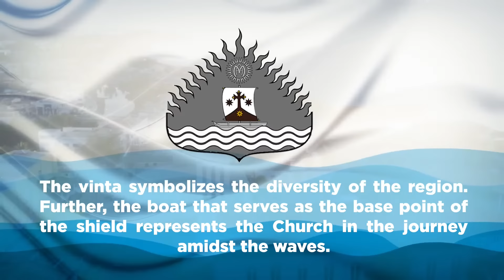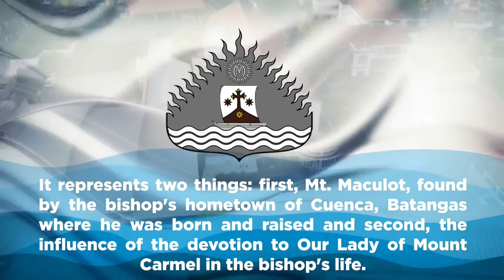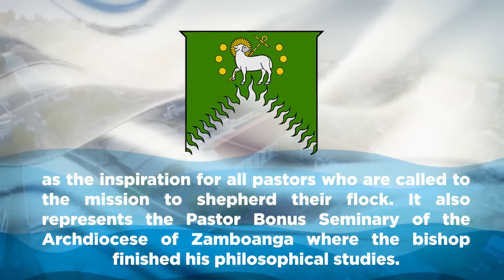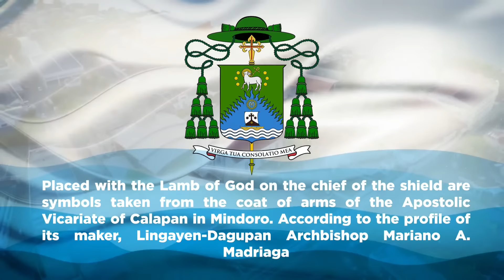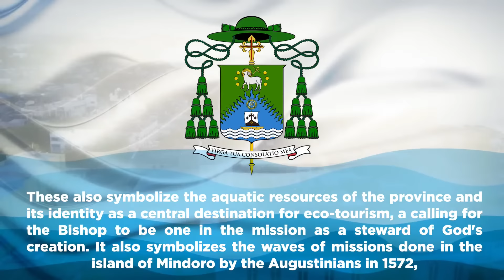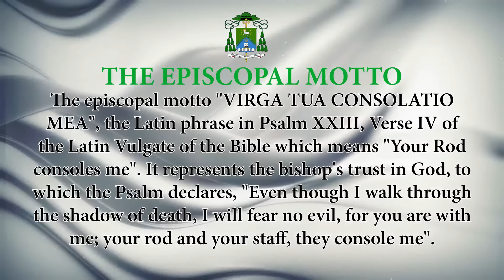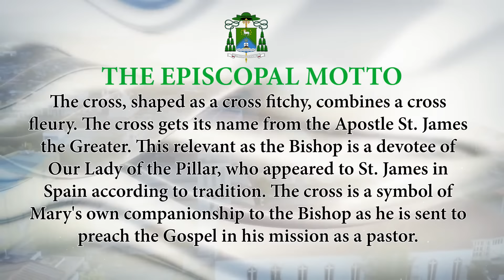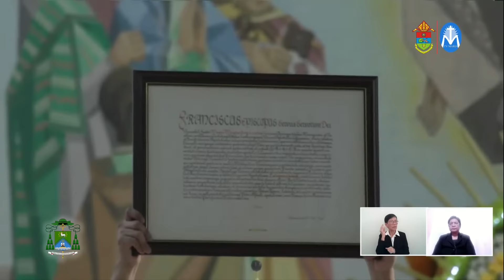LIVE: Canonical Installation of His Excellency The Most Reverend Moises Magpantay Cuevas, DD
LIVE: The Rite of Liturgical Reception and Canonical Installation of His Excellency The Most Reverend Moises Magpantay Cuevas, DD as the Fourth Apostolic Vicar of Calapan. To be presided by His Excellency Most Reverend Charles John Brown, Apostolic Nuncio to the Philippines.